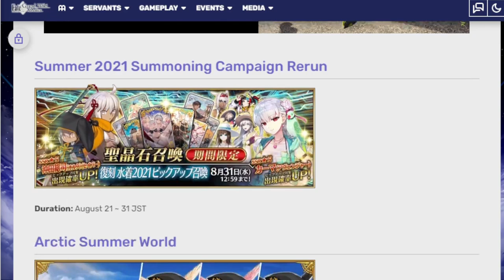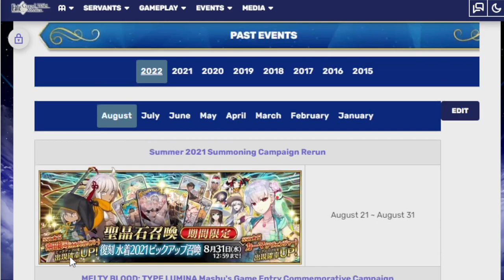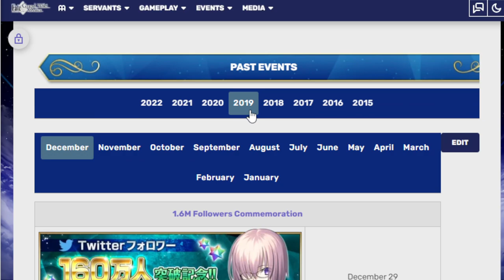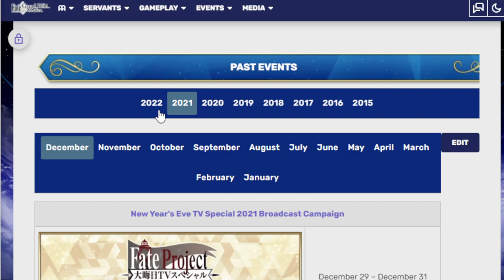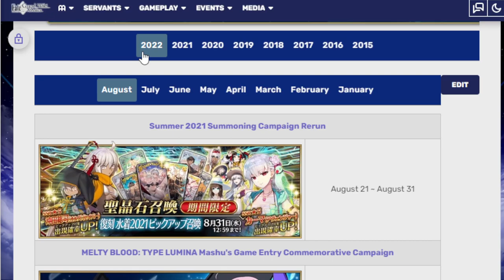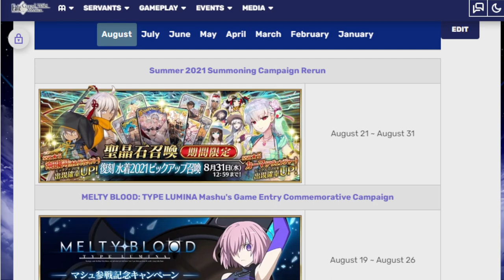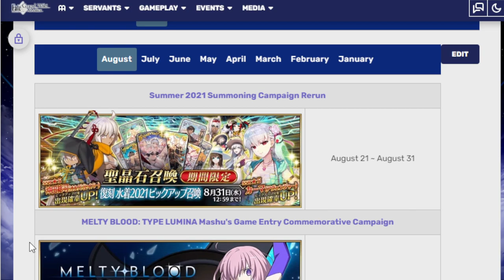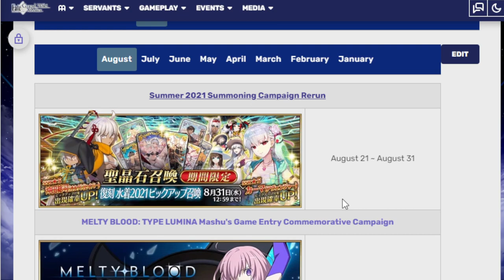Talking about FGO doing less Reruns now... FGO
It blows
bottom text